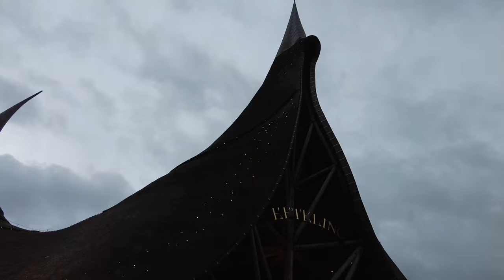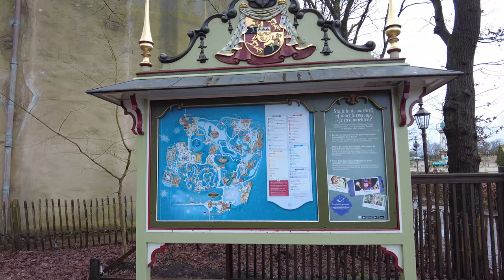🎥🎆Efteling - Vlog de Nouvel An - 2023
Dans cette nouvelle vidéo, nous allons vous faire vivre notre virée aux Pays-Bas où nous avons pu vivre l'expérience extraordinaire que propose Efteling à l'occasion de réveillon de nouvel an.

Au programme: à mange, à boire, des attractions, du spectacle et des décorations exceptionnelles ... et beaucoup de fatigue 😅

Bon visionnage

00:00 Générique
00:17 Hôtel
02:51 Arrivée au parc de jour
04:06 Max (de jour)
05:51 Baron 1898
09:34 Joris en de Draak
11:53 Restaurant Polles Keuken
13:09 Village de Noël (de jour)
15:42 Arrivée au parc de nuit
19:46 Max (de nuit)
21:28 Panoramique du parc de nuit
22:15 Village de Noël (de nuit)
27:48 Python (de nuit)
29:44 Spectacle et feu d'artifice
33:29 Conclusion